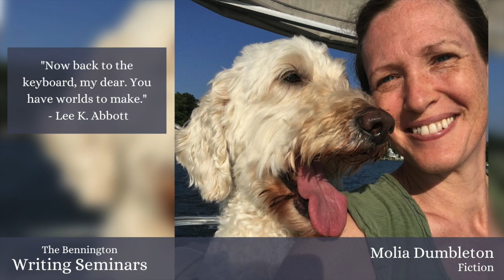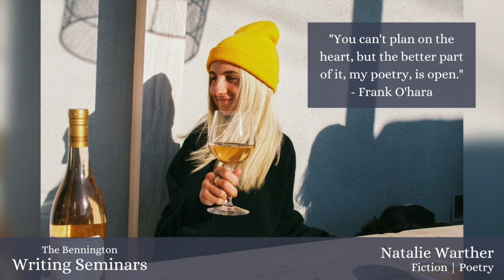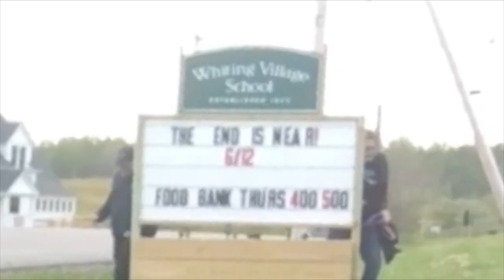Bennington Writing Seminars Commencement: Summer 2021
Bennington Writing Seminars Commencement for Summer 2021 graduates. Featuring an address by Wayne Koestenbaum, Commencement Speaker.